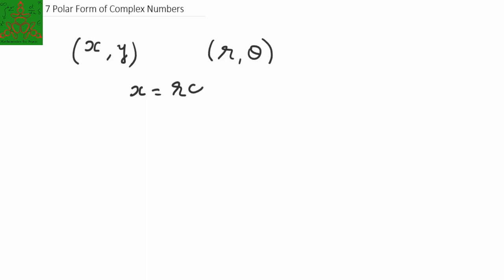Complex Variables | Polar form of a complex number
Lecture note for this video please visit

This video is about representing complex number into polar form. converting rectangular form to polar form.
Also, explain about difference between argument and principal arguments. At the end, discussed some examples and their geometric interpretations.